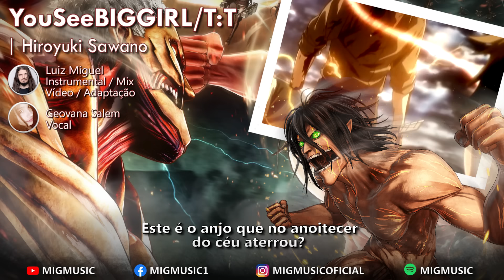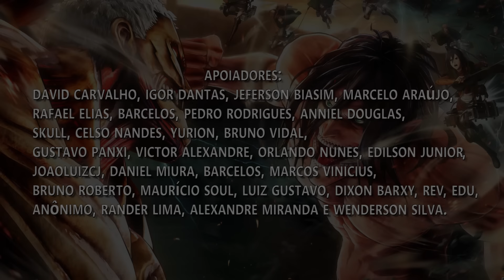SHINGEKI NO KYOJIN - YouSeeBIGGIRL/T:T em Português (Trilha Sonora) || MigMusic feat Geovana Salem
YouSeeBIGGIRL/T:T - Adaptação em Português (Brasil) - Trilha Sonora Dublada
Original: Hiroyuki Sawano
Anime: Shingeki no Kyojin / Attack On Titan Season 2

Adaptação / Vídeo / Instrumental / Mixagem: @Luiz Miguel
Vocal: Geovana Salem

-LETRA-

Há de perecer, tudo em que há vida
Prontos pra morrer ou se esconder
Mas será em vão

Este é o anjo que no anoitecer
do céu aterrou?
Este é o demônio a trazer
nossa redenção?

Lágrimas, Raiva, Amor, Desgraça
Paz, Caos, Fé, Traição

Nosso destino vamos reescrever
Não vamos segui-lo e desaparecer

Com tristeza e dor a me envolver
Nossa vontade de viver fará
Seguir mesmo que no fim
Não consigamos vencer

Não consigamos vencer